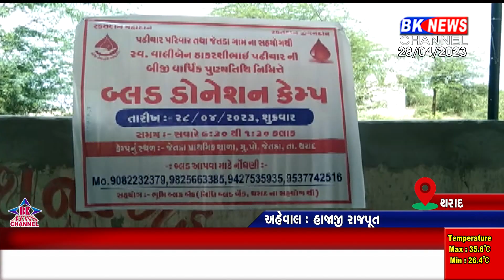થરાદમાં રક્તદાન કેમ્પ...!